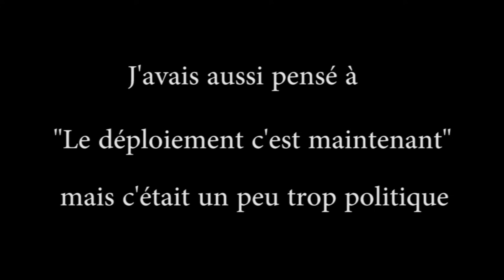Le Déploiement : La bataille de Crécy (1346)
Deuxième épisode de Sur le Champ : La bataille de Crécy - 1346

Résumé tactique de la bataille de Crécy. On y voit l'importance du déploiement à travers le respect de règles qui relèvent du bon sens. En bonus, une analyse de l'influence des longbowmen sur la société anglaise.

Sources :
Jean Froissart, Chroniques de Flandres, de Hainaut et d'Artois au temps de la guerre de Cent Ans
R. G. Grant, Batailles

Pour aller plus loin :
La guerre de Cent Ans :
Les archers longs :
(les américains adorent tester des armes)

Musique du générique :
Gustav Holst, Les Planètes, Mars